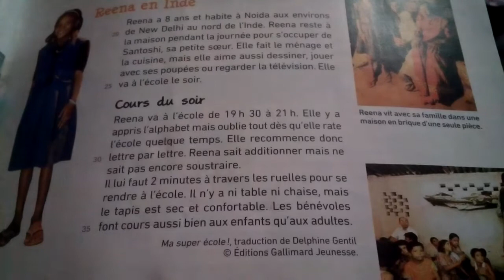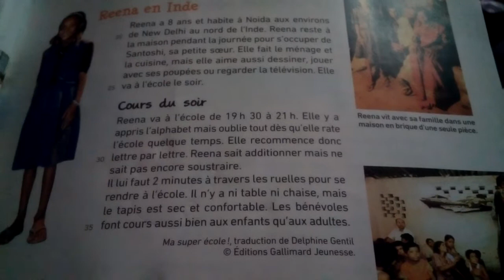Lecture du texte ma super école 2ème partie - قراءة نص بالفرنسية ma super école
Ma super école texte de français du CE4 et CE2 est lu d'une manière facile pour aider les élèves à déchiffrer des textes de lecture
lecture français
قراءة نصوص بالفرنسية
تتم قراءة النص الفرنسي في مدرستي في CE4 و CE2 بطريقة سهلة لمساعدة الطلاب على فك نصوص القراءة